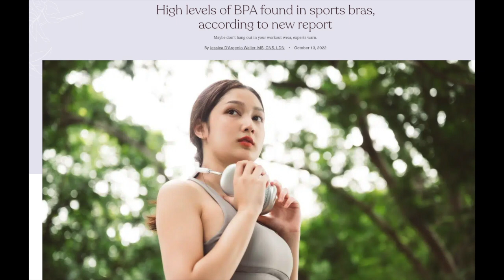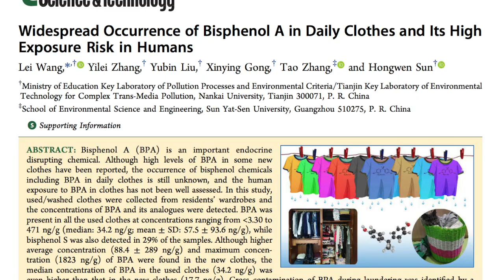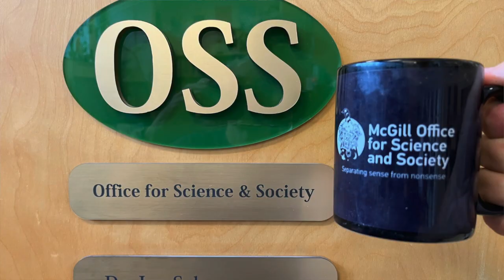Cup o'Joe-Toxic clothes?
Science is a quest for knowledge with the word itself deriving from the Latin “sciens” meaning “knowing.” While the pursuit of science has unarguably allowed us to accumulate knowledge about many aspects of life, it cannot answer all our questions. Sometimes we are forced to respond, “ it is unknowable.” I bring this up because of a question that has arisen about the consequence of finding bisphenol A (BPA) in some items of clothing by the non-profit advocacy group, Center for Environmental Health. Athletic shirts and sports bras were found to contain BPA at levels that exceed California’s maximum allowed skin exposure levels. This has resulted in alarming headlines leaving consumers wondering about whether they are being poisoned by their sports bras or other types of athletic wear.
Why should there be any BPA in clothing at all? Since it seems to be detected more often in fabrics that incorporate polyester fiber, a “finishing” chemical may be a source. “Textile finishes” are applied to prevent damage from high temperatures during processing, to improve the fabric’s washability, and to reduce static cling. “Polyethylene glycol bisphenol A ether diacrylate” is one such finishing chemical that is used in the production of polyester fiber and conceivably can release trace amounts of BPA. Some flame retardants used in textiles also incorporate BPA, and the chemical can also be detected in water, air and dust due to its high volume production and diverse uses.
While the current study by the Center for Environmental Health focussed on athletic wear, researchers in China have detected BPA in  other fabrics as well. They tested newly purchased clothes and also collected random used clothes from families. New cotton fabrics had lower levels of BPA than polyester, nylon or Spandex, but surprisingly the used clothes that had been washed often were also found to have BPA. This could have come from cross contamination from new clothes, from polycarbonate parts in washing machines or contact with BPA contaminated dust. The researchers also found that more BPA leached out of sweaty clothes. Of course, most people will change their sweaty clothes after exercising.
What’s our conclusion here? The study that could conceivably answer the question cannot be done. We would need to follow a control group made up of subjects who wore only clothing that contains no BPA, if such clothing could be found, for decades, and compare their health to subjects who wore conventional clothing. This is an impossible task.
Since bisphenol A is produced globally on a massive scale, mostly for the manufacture of polycarbonate plastics and epoxy resins, it comes as no surprise that it can show up in the environment. That is a concern because numerous laboratory and animal studies have shown that even at small doses BPA can have an “endocrine disruptive effect,” but what that means in the context of our daily life during which we are exposed to thousands of both natural and synthetic chemicals that have hormonal effects is undeterminable. “Safe” levels of dermal exposure, such as California’s 3 micrograms per day, are nothing more than somewhat educated guesses. Knowledge can be elusive.
So, I’m okay going to sleep at night with the understanding that science cannot answer all questions. For example, am I being exposed to BPA from my sheets? Should I wear a tee shirt to minimize contact of bare skin with the sheets? But what then about BPA in the tee shirt? Maybe I can wear a tee shirt that I have had for over 45 years, a memento of fun at a dude ranch in Warrensburg, NY. There was much less BPA in circulation then. Now that I think about it, though, I washed it recently together with a new athletic tee, so it is probably cross contaminated. But I will not lose any sleep over it.